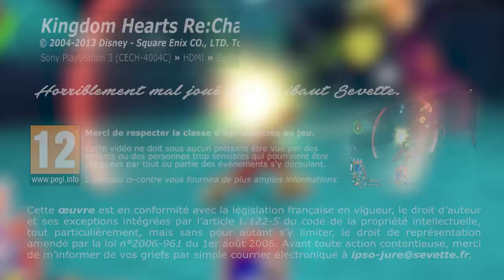Thibaut Sevette / Kingdom Hearts Re:Chain of Memories - P.13 [FR]